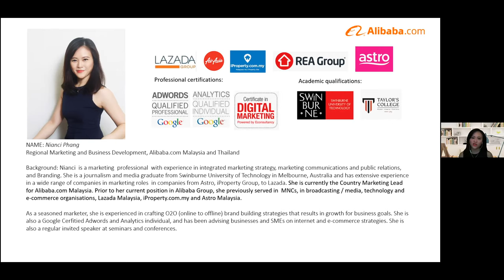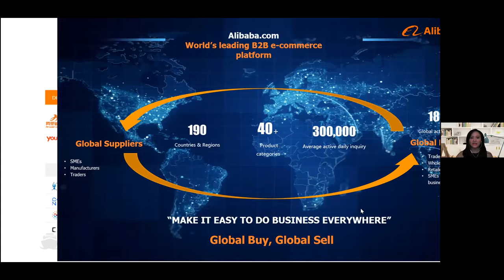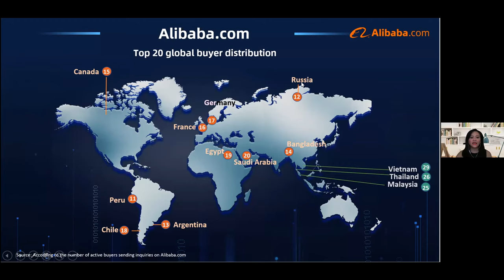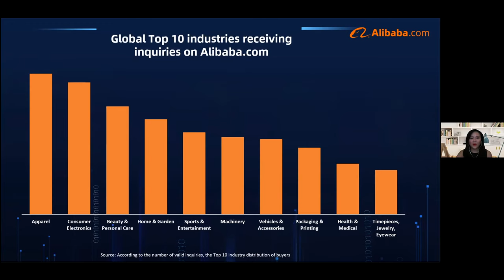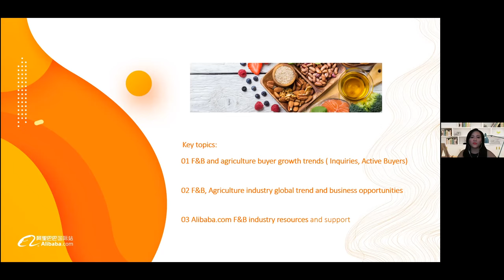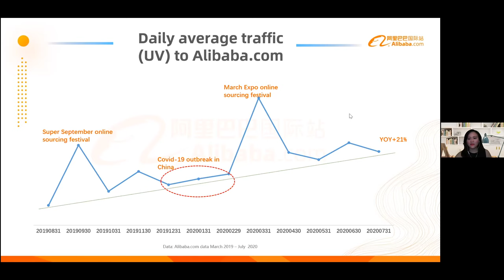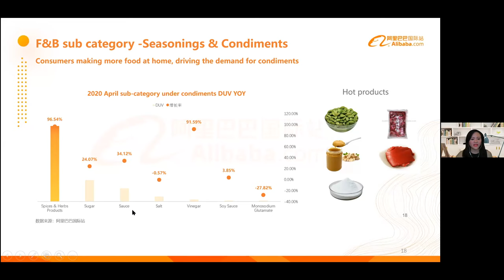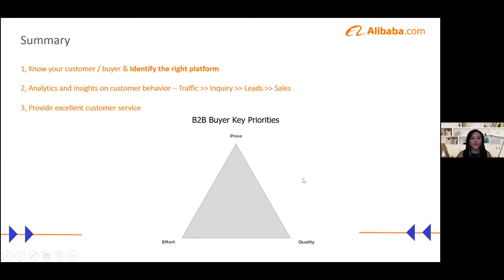F&B and Agriculture Market Trends and Export Opportunities with Alibaba com - Nianci Phang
This session will share the latest F&B and Agriculture Market Trends and B2B Export Opportunities in E-commerce during this pandemic. Join Nianci’s sharing session to get to know the useful tips and insights.

Speaker: Nianci Phang, Regional Marketing and Business Development Alibaba.com